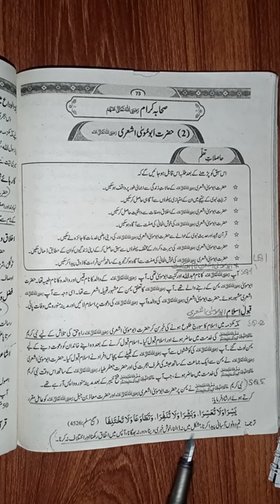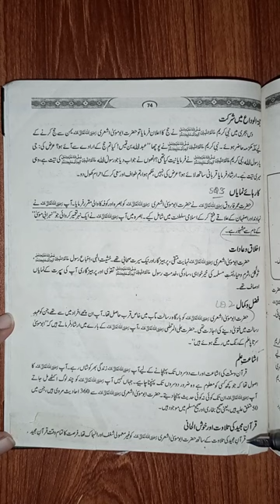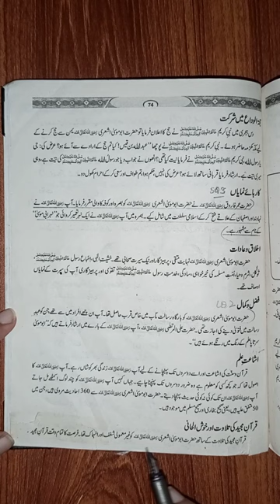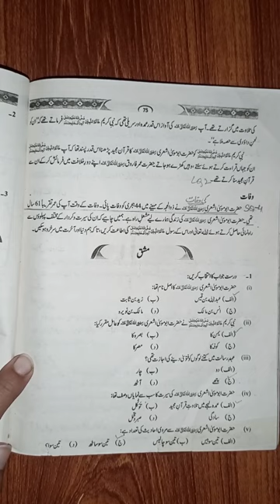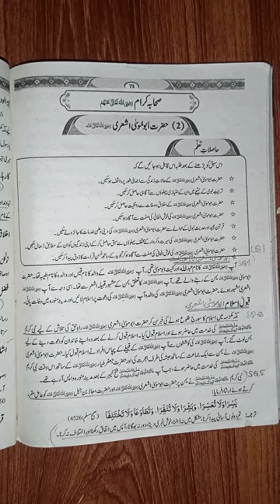9th class New Islamiyat chapter 6ہدایت کےسرچشمےاورمشاہیراسلام lesson 1 حضرت ابو موسیٰ اشعری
Complete lesson reading with exercise Question Answer best guide line in detail. حضرت ابو موسیٰ اشعری

Tilawat e Quran
# knowledge
@Hamsayonkihaqooq جماعت نہم نئی اسلامیات لازمی کی کتاب